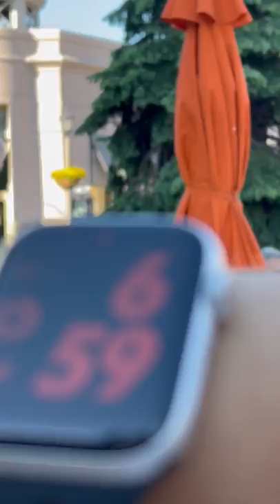Custom ASC E-class westminister chimes at The Village Of Rochester Hills